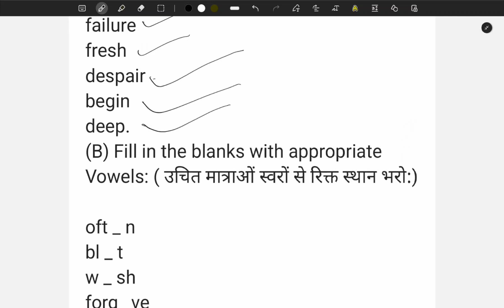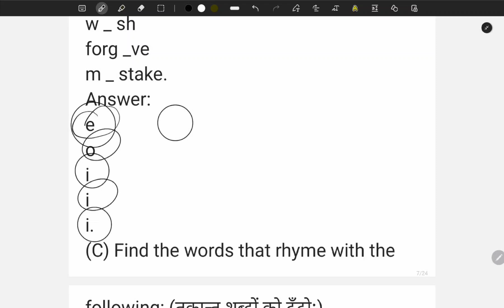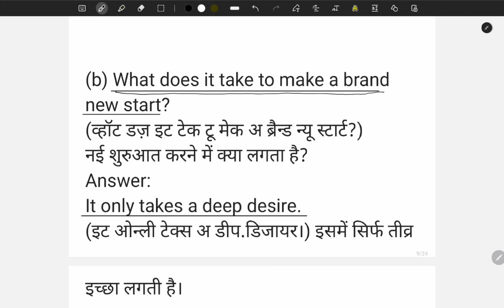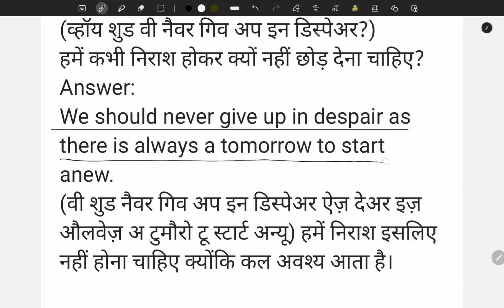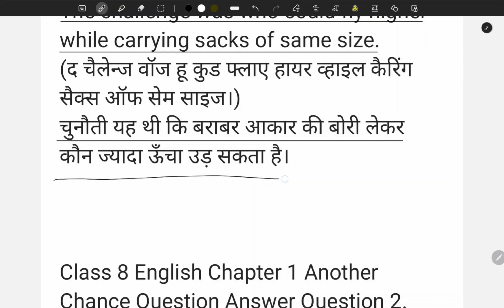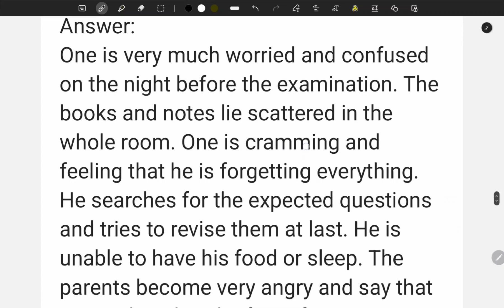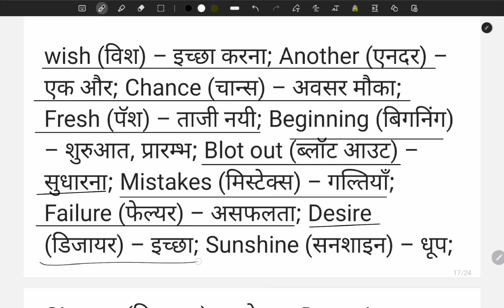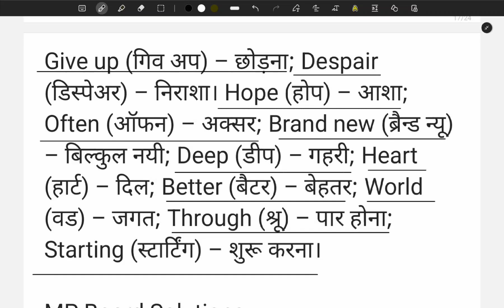Another Chance MP Board solution Class 8th General English Solutions Chapter 1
MP Board Class 8th General English Solutions Chapter 1 Another Chance || Solution